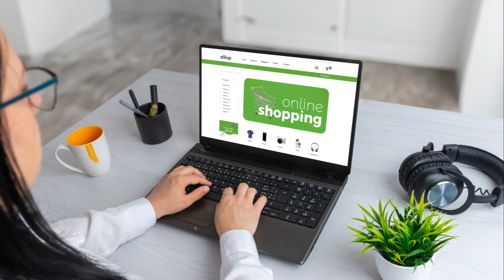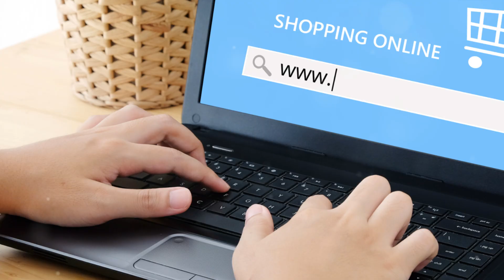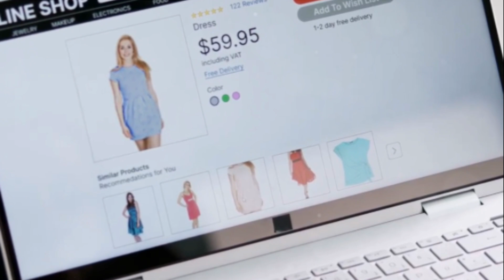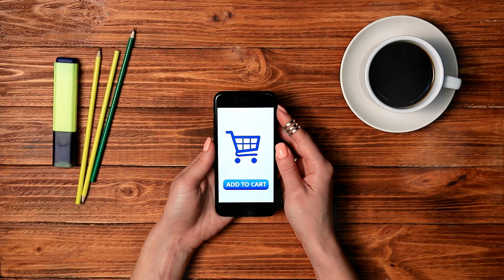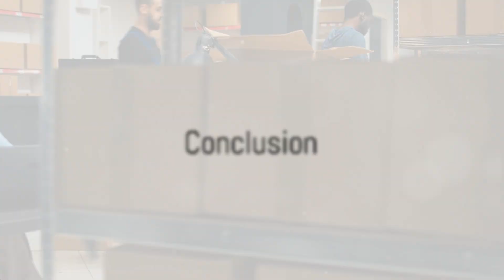"From Beginner to Boss: Mastering Dropshipping to Make $500-$1K Daily 💸"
Welcome to Awesome Money Making Secrets! We're your gateway to financial empowerment, turning your money-making dreams into reality. Whether you're interested in work-at-home opportunities, online gigs, or exploring avenues to boost your income online, we've got the secrets to help you thrive.
Join us on the exciting journey of earning money in the digital realm. We share insightful tips, explore effective strategies for online entrepreneurship, and provide the knowledge and resources you need to confidently embark on your money-making adventure.
Here's to a prosperous journey ahead!

Online earning
make money online
earning dollars
earing by dropshipping
dropshipping

work from home
passive income
online business
digital marketing
product sourcing
amazon fba
inventory management
Check our play list for more Ticks and Tips on Money making